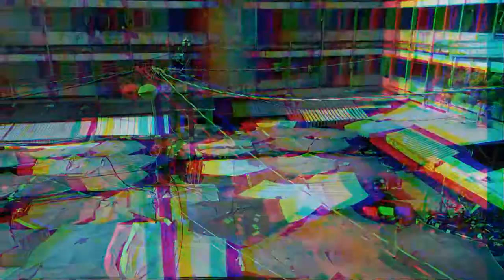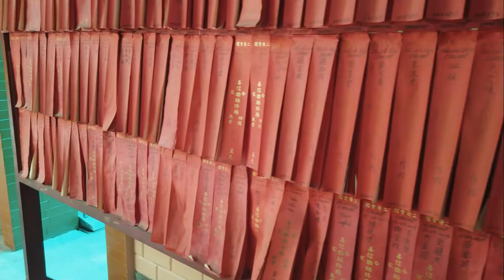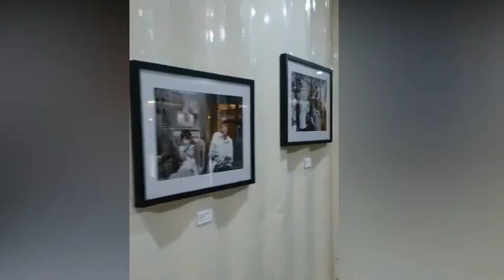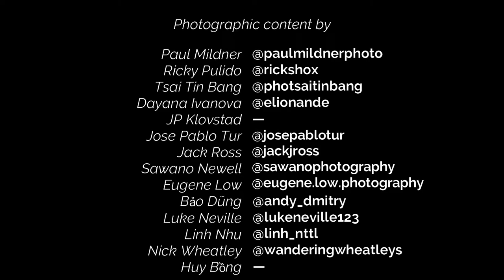The Southern Photo Club - Saigon, Vietnam